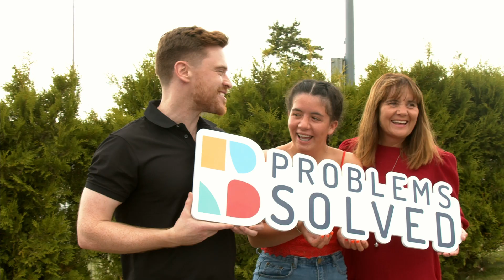Success Stories- Carmel Lenihan (Mum)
Carmel's daughter Grace is superstar. A bundle of energy and joy, Grace was on of the first students to work with Breakthrough Maths.

Grace has dyspraxia and hence, numbers and pattterns and shapes became hard to understand. We helped to teach her in a way that she can understand. She has just completed here Leaving Cert and there is no stopping Grace now - she will do amazing things in a nursing career.